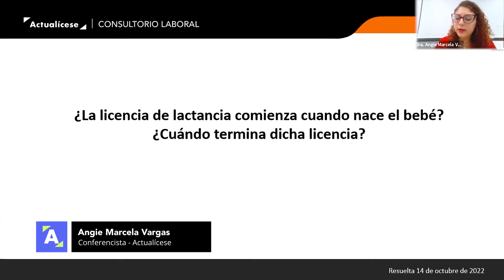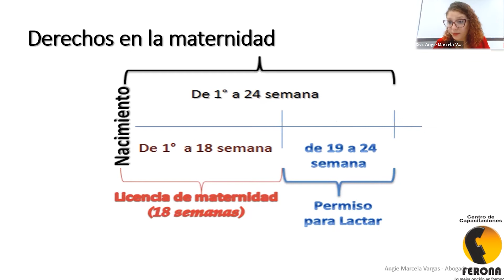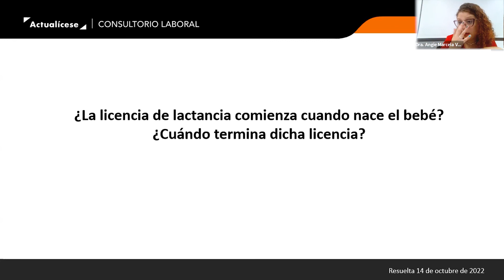Licencia lactancia: ¿cuándo inicia?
¿La licencia de lactancia comienza cuando nace el bebé? ¿Cuándo termina dicha licencia?

En el siguiente video, la Dra. Angie Marcela Vargas, especialista en Derecho Laboral, explica que la licencia de lactancia es un permiso que el empleador debe otorgar a las madres para que cuando estas se reintegren después de que se venció la licencia de maternidad tengan dos descansos diarios remunerados de 30 minutos cada uno para extraer la leche y que la puedan conservar. Dicho permiso se encuentra en el artículo 238 del Código Sustantivo del Trabajo.

El permiso para lactar perdura los primeros 6 meses de vida del niño, es decir, cuando el niño nace se cuentan las 24 semanas del permiso para lactar; dentro de esas semanas se encuentran las 18 semanas de la licencia de maternidad; las semanas siguientes, de la 19 a la 24, serian el permiso para lactar.

Muchas empresas suman los dos permisos y le otorgan a la trabajadora una hora para la lactancia, por ejemplo, entrar a sus labores una hora más tarde o tomarse una hora adicional en la hora del almuerzo o salir una hora antes del trabajo.